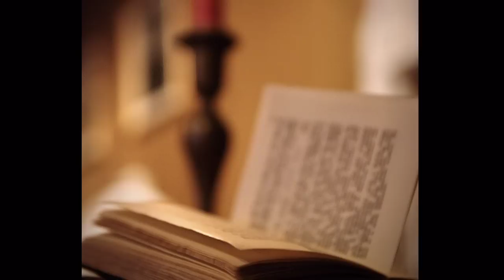Az első karácsony nélküle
Bár rohan az idő, de  mindig lesz egy, ami az első lesz édesapám nélkül...
...iszonyatosan hiányzik, és rettegetté válik az ünnep... :(